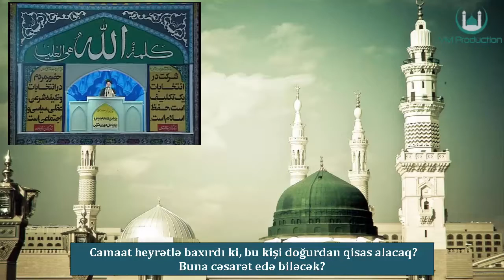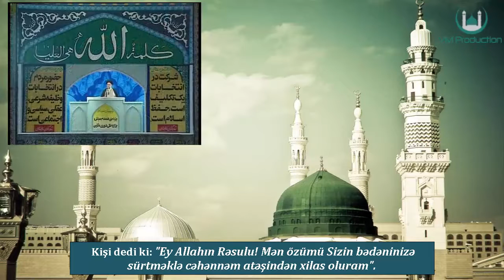Allah Rəsulunun (s) insanlardan halallıq istəməsi - Ayətullah Xamenei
النبيّ ص يناشد الناس أن يقتصّوا منه - ولي أمر المسلمين الامام الخامنئي دام ظله